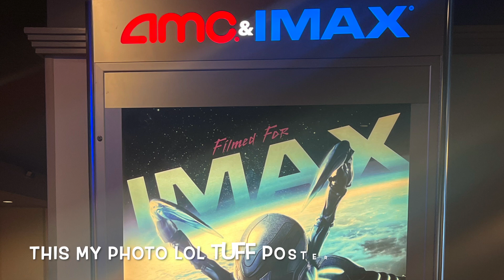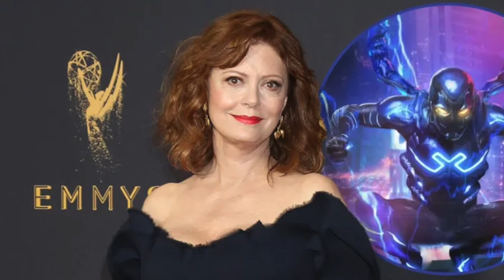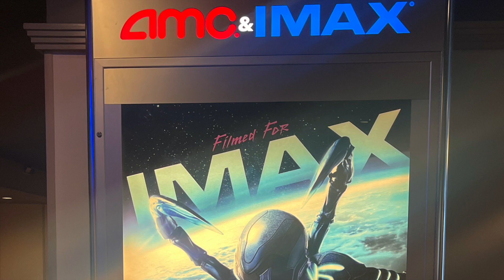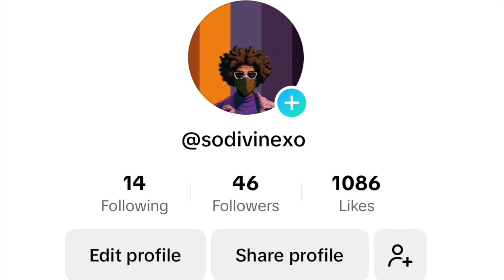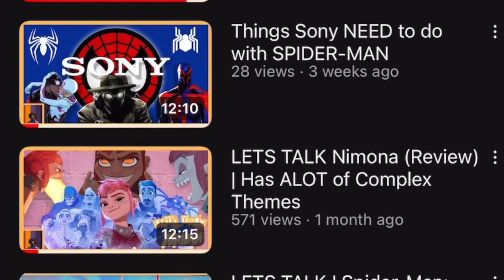LETS TALK | Blue Beetle (Review) | ONE OF THE FUNNEST DC MOVIES!!!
Today we are going to be discussing the Blue Beetle film by Warner Bros/ Warner Bros Pictures that was directed by Angel Manuel Soto. This movie follows Jaime Reye dealing with his new powers given to him by an alien scarab as he becomes the DC universe newest superhero next to the iconic Superman, Batman and Wonder-Woman. This film stars  Xolo Maridueña as Jaime Reyes, Bruna Marquezine as Jenny Kord, Damián Alcázar as Alberto Reyes, George Lopez's as Rudy Reyes and many more. Within this video I will breakdown the characters like the family, the villains, the story and give a well rounded unbiased review.

SoDivine is a channel that discusses Movies, Tv shows, Comics and all different fandoms including Marvel, DC, StarWars, Transformers, Anime and many more. My goal with this channel is to create a positive and fun environment where we can all spread our love for nerd culture. Don't be shy, come join the community and let's have fun.